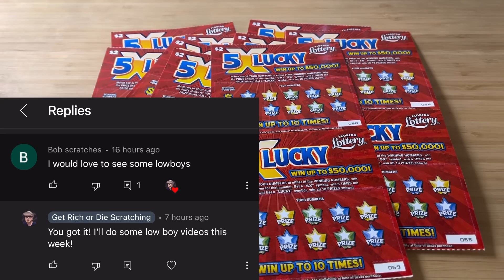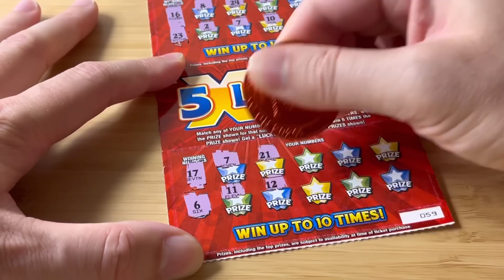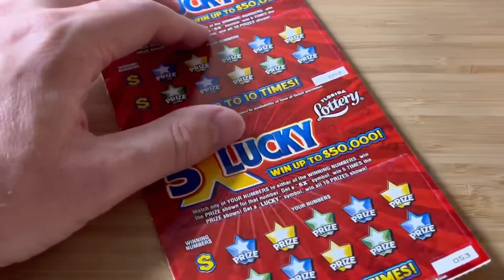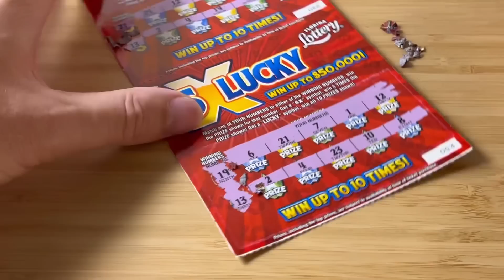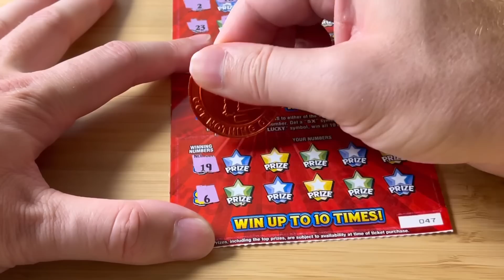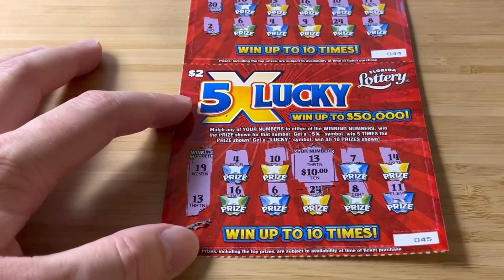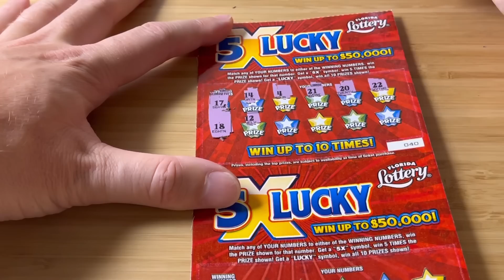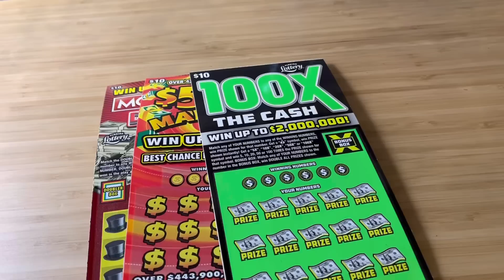Gambling $40 to win $50,000!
20 x $2 ~ 5X Lucky Florida Lottery Scratch Ticket

Beginning of video:
We Can Be by Die Hard Productions
Last part of video:
Feels like a party by Denis